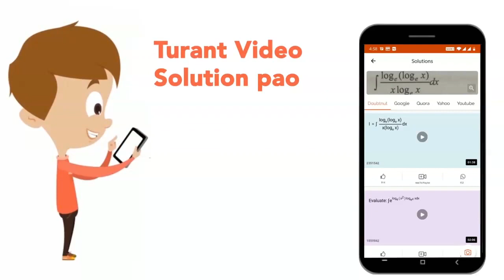A narrow capillary tube is dipped `10 cm` below water surface and a liquid bubble of radius `2 mm`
A narrow capillary tube is dipped `10 cm` below water surface and a liquid bubble of radius `2 mm` formed at the lower end by blowing air through the tube.  a. Calculate the excess pressure due to surface tension. b. What is the pressure required in the tube in order to blow a hemispherical bubble at its end in water?  The surface tension of water at temperature of the experiment is `7.30xx10^(-2) N//m`. 1 atmospheric pressure `= 10^(5) Pa`, density of water `= 1000 kg//m^(3)`